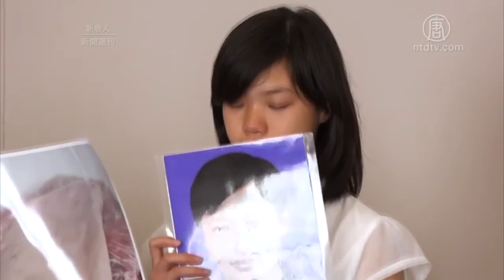宗教自由大会 U.S. Ministerial to Advance Religious Freedom ‘Sends a Message to the World’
The First Ever Ministerial to Advance Religious Freedom ‘Sends a Message to the World’

A roundtable focusing on religious persecution in China set the stage on July 23 for the U.S. Department of State’s first ever Ministerial to Advance Religious Freedom. The ministerial signals that the Trump administration intends to place religious freedom at the center of its foreign policy agenda.

宗教自由大会落幕 美将联手国际促自由

【新唐人2018年07月27日讯】7月24-26日，美国国务院在首都华盛顿主办了第一届〝促进宗教自由部长级大会〞，期间川普政府一再表明维护宗教信仰自由是本届政府的首要任务，并将用行动将这一议题列入具体日程中。

美国副总统彭斯：〝正如美国开国元勋的认知，这种宝贵的自由不是由政府赋予的，而是创世主赋予的。 我们相信它不仅属于美国人民，它属于所有人。美国一直并将永远以我们的榜样引领世界。〞

美国国务卿彭培奥：〝每天都有数以百万计有信仰的人在遭受苦难，但川普（特朗普）政府不会保持沉默。〞

美国国际宗教自由大使布朗巴克：〝在一起，形成一个政府和公民、信仰社会的联盟，我们可以并将会促进宗教自由。〞

美国前国会众议员Frank Wolf：〝法轮功面临严酷迫害，关于强摘器官有明确报导，(中共)杀害他们，并把其器官贩卖。〞

美国国际宗教自由大使萨姆・布朗巴克：〝包括西藏（受迫害）佛教徒，维吾尔伊斯兰教徒，基督教家庭教会成员，法轮功，这一系列（人权）问题，已经持续很久了，我们打算结成一个国际联盟，联合向中共施压，让中国人民自由信仰。〞

美国驻联合国大使黑利：〝1999年，布朗巴克大使的前任指定下列国家否定宗教自由：缅甸，中国，伊朗，伊拉克和苏丹。作为一个非国家组织，塔利班是也在其中。对宗教自由的否定破坏性极大，因为它将政府摆到神之上。对宗教自由的否定是终极威权主义。〞

誓言保护信仰自由 美国创办宗教自由会议

【新唐人2018年07月29日讯】新闻周刊（638）7月24号到26号，美国国务院召开了首届〝促进宗教自由〞部长级会议。副总统彭斯和国务卿蓬佩奥亲自出席，总统川普也发推支持。川普政府誓言，将把维护宗教自由作为首要任务处理。

美国副总统彭斯：〝在这个国家悠久的历史中，宗教自由是我们的第一自由。在美国，我们每天都证明，宗教自由是所有其他权利的基础。正如川普总统多次表示的那样，美利坚合众国是一个建立在信仰上的国家，宗教自由是本届政府的首要任务。〞

美国副总统彭斯：〝历史已多次证明，那些剥夺自己人民宗教自由的人，毫不犹豫地践踏其他人的权利，破坏整个世界的安全与和平。〞

美国副总统彭斯：〝自1999年以来，国务院的年度‘国际宗教自由’报告每年都将中国列为宗教自由侵犯者。〞

作为遭受中共迫害最严重的信仰团体之一，法轮功学员也受邀参加了这次会议。辽宁法轮功学员迟丽华和女儿徐鑫洋，在中共信仰迫害研讨会上，讲述了丈夫徐大为坚持信仰被中共残酷迫害致死的遭遇。

法轮功学员 迟丽华：〝就是希望美国政府能更加关注我们法轮功这些受迫害的群体，因为在中国像我这样被迫害得家破人亡、妻离子散的家庭很多。我不想看到更多的孩子失去父母，成为孤儿。〞

美国会众议员 Chris Smith：〝需要对《全球马格尼斯茨基人权问责法》更加积极的使用。我们拥有这样一个工具，可让如中共专制集团中的迫害者，个人为其行为负责。你迫害我们、压制我们，你们就不能来美国，不能在这里经商。〞

美国国际宗教自由大使布朗巴克表示，川普政府将会采取具体行动，在宗教自由问题上施压中共。

美国国际宗教自由大使布朗巴克：〝我们将努力施压(中共)，在对待维吾尔的问题上，在对待藏族佛教徒、基督徒和法轮功问题上。在中国有很多团体无法享受宗教信仰自由。〞